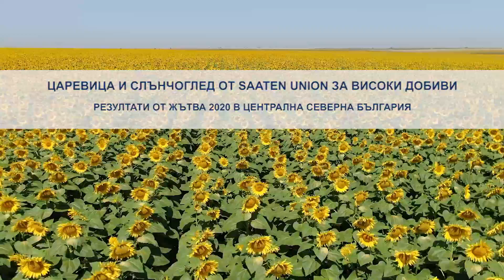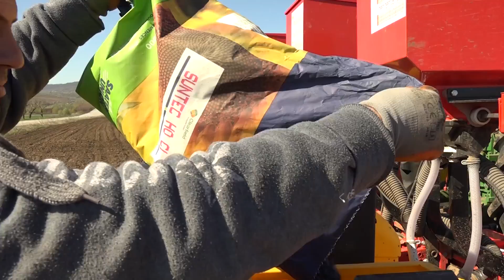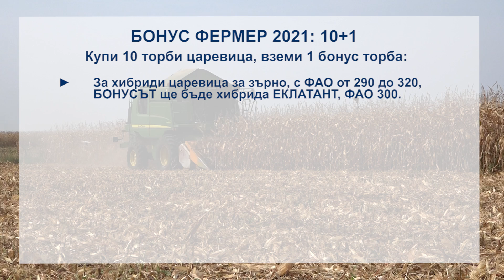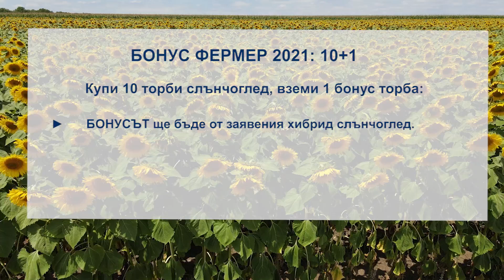Saaten Union - високодобивните хибриди царевица и слънчоглед - Централна Северна България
Таня Петкова и Антон Йорданов за високодобивните хибриди царевица и слънчоглед на Saaten Union - предложения за 2021 г. Резултати от жътва 2020 в Централна Северна България.